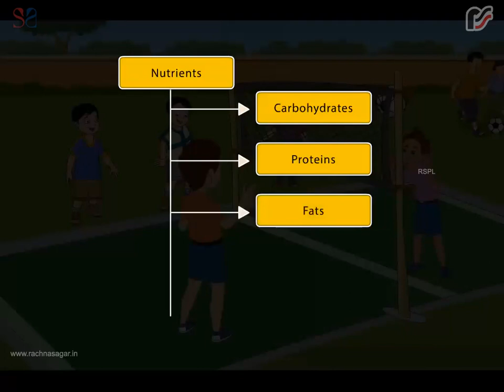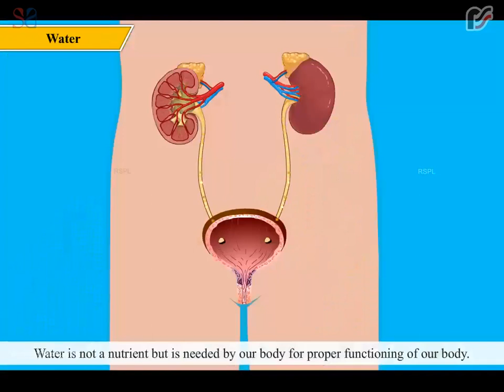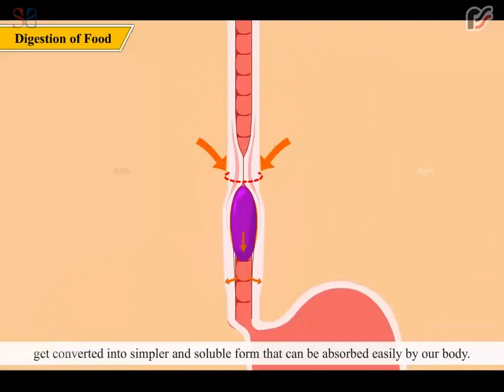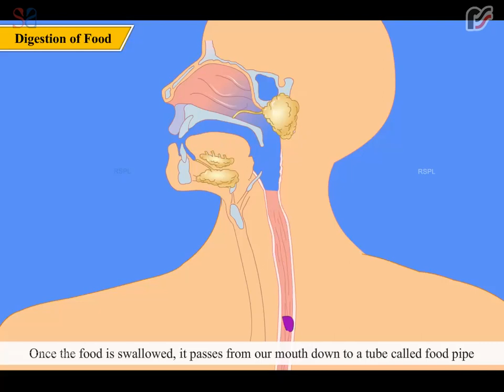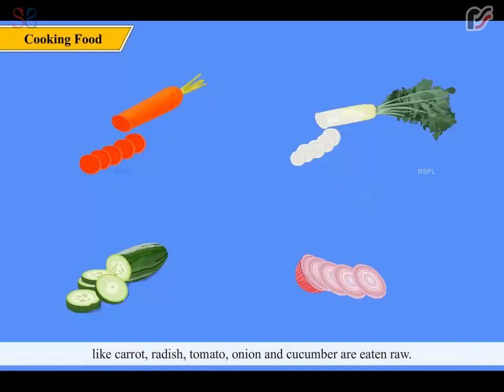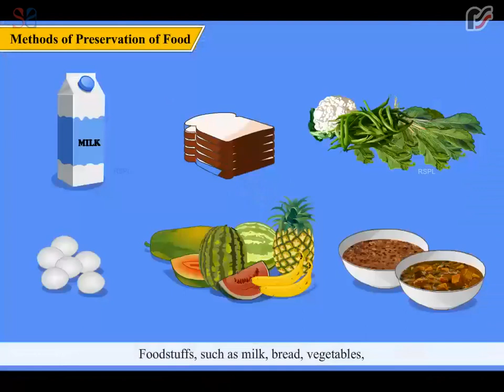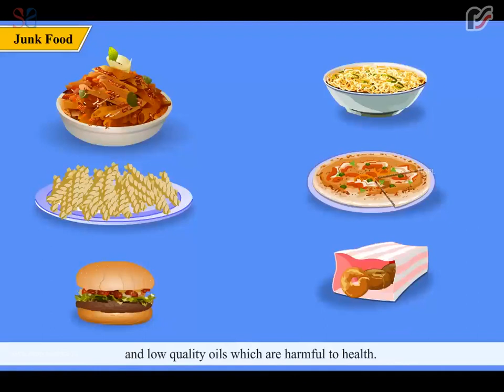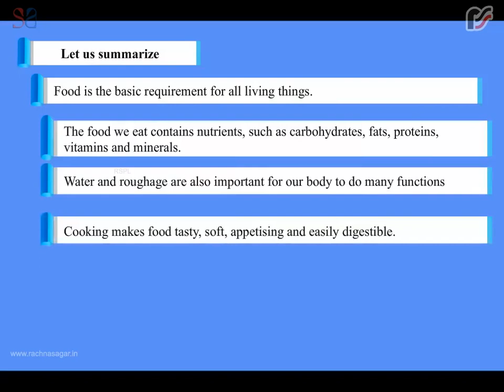Our Food and Its Digestion | Be a Scientist Class 4 | Best Learning Videos for Kids | Rachna Saga